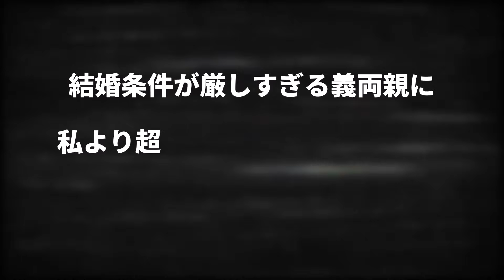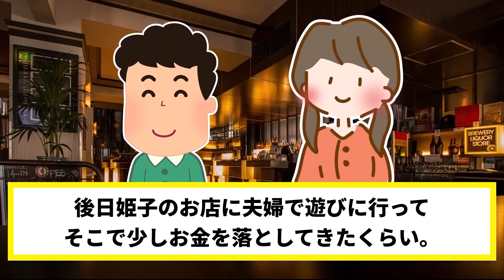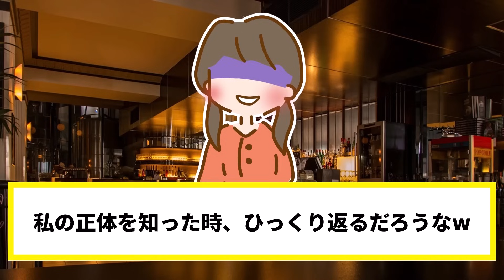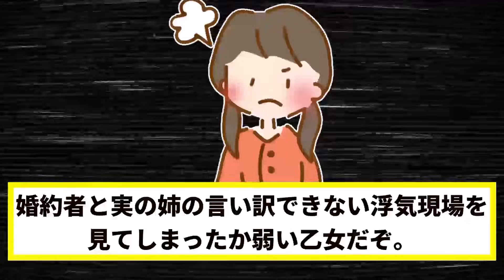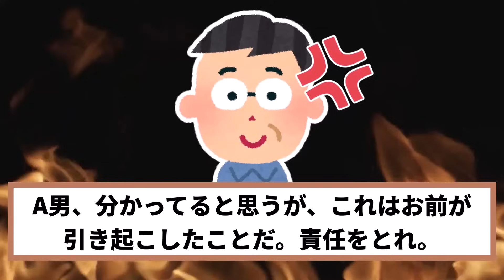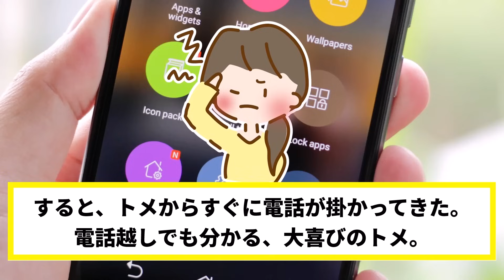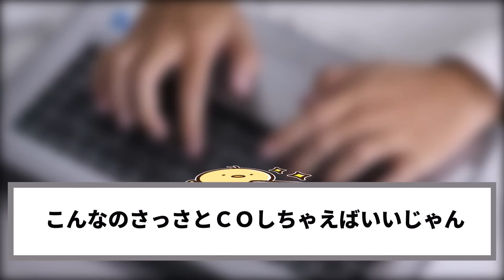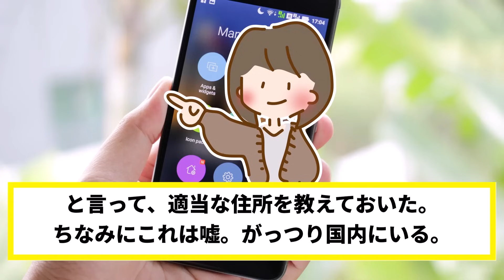浮気夫スカッと人気動画５選まとめ総集編⑩アホ浮気夫への復讐劇〈作業用〉〈睡眠用〉【2ch修羅場スレ・ゆっくり解説】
今回の2chスカッとする話は、浮気夫に面白キャラたちが復讐する修羅場スレです。【総集編・作業用・睡眠用】

00:00　OP
00:21　結婚条件が厳しすぎる義両親に私より超〜ハイスペックな彼女をご紹介してやった結果www
00:21:45　浮気相手の両親に結婚挨拶する夫→親族のフリして乗り込んでみたw
00:51:40　婚約者の家で彼と姉の婚姻届を発見→勝手に提出し両家親族で祝福した結果www
01:13:42　出産中の嫁を放置して浮気相手とイチャつく夫→無敵のド天然義母にバレた結果…w
01:43:35　ママ友軍団にいじめられる私→しかし私は超天然女だったので…

【効果音】
・OtoLogic様

【BGM】
・魔王魂様